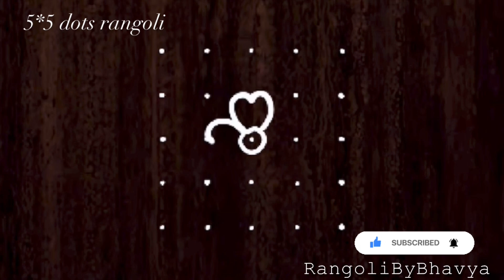Easy chukki rangoli designs collection for shravana masa | sravana masam daily muggulu | sikku kolam